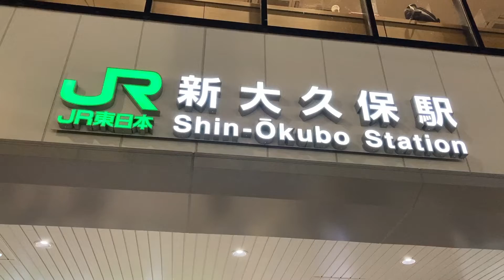【さんぽ】新大久保周辺の現状 2020/12/14(Current situation around Shin-Okubo)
カメラ：NEX-5(2010) iPhone 5s(2013) iPhone SE 2(2020)
スタビライザージンバル：Hohem iSteady Multi
PC：iMac (21.5-inch, Late 2009)
ソフト：Shotcut( Free) GUM2.10( Free) VN( Free)

最近はスマホのiMovieで編集していましたが書き出した後、劣化している感じがしたのでVNで書き出してみました。
Currently, I was editing with iMovie on my smartphone, but after hitting it, I hated it, so I will try it with VN.